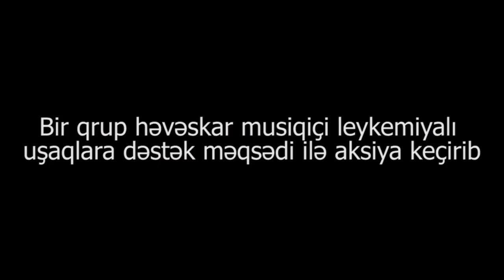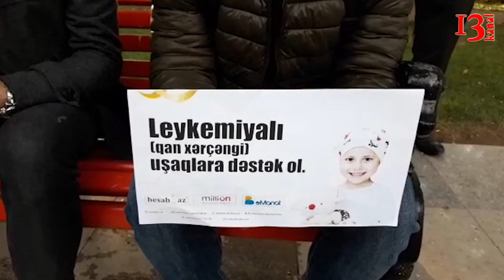"Boş-bekar gəzməkdənsə işləyib, kömək etmək lazımdır"-Bir qrup gəncdən Dəstək Aksiyası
Bir qrup həvəskar musiqiçi leykemiyalı uşaqlara dəstək məqsədi ilə dəstək aksiyası keçirib. Yığılan pullar həmin uşaqların müalicəsi üçün xərclənəcək!